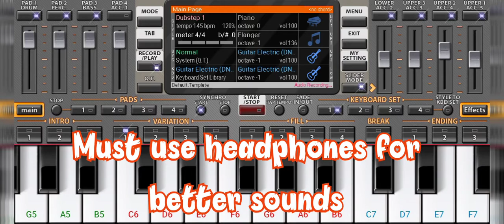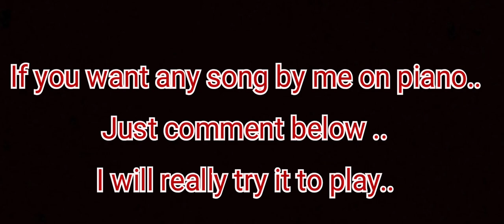Master BGM || Piano cover on ORG 2022 || By Himangshu..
In this video I tried to play with the tone of the Master BGM.
And a special thanks to Mr_Gaming YouTube channel. for requesting the song.